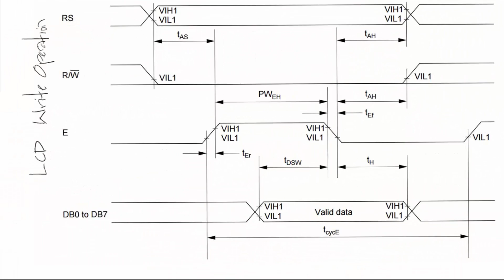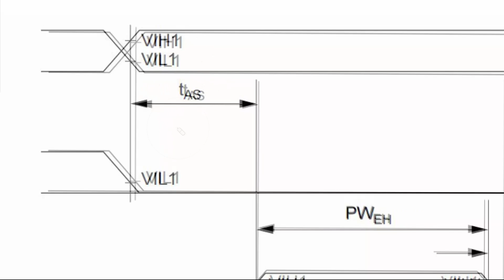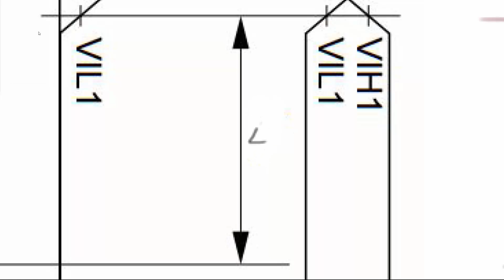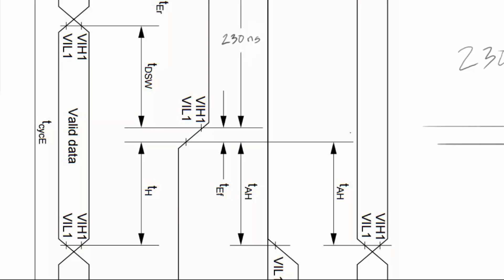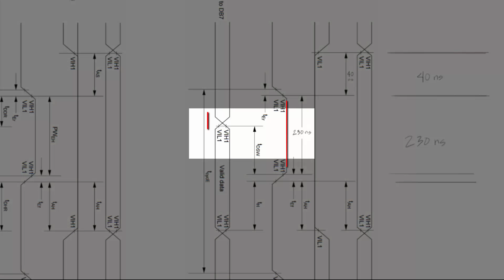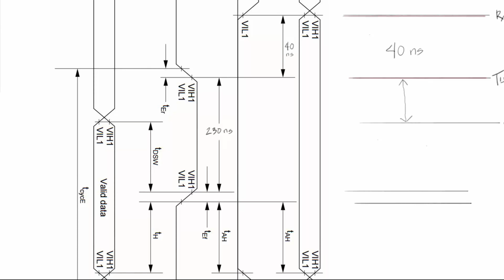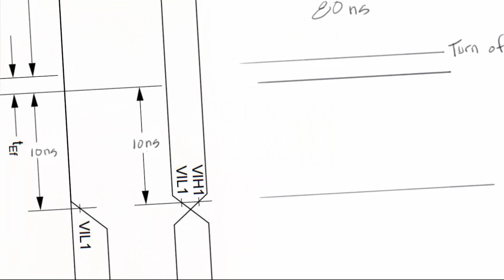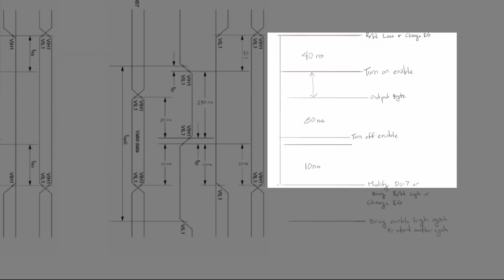22. How to Interface an LCD to an ARM Microcontroller - Part 9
Purchase my new book: Arm Microcontroller Programming and Circuit Building Volume 1

Patrick's Tip Jar:
bitcoin:1Gtawd29Sgu5CdvfUnkRg1YBfowCawjFdH
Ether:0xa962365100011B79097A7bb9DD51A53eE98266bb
The Arduino needs to respect the timings of the LCD so that the LCD can achieve a ready state for the various stages that the LCD requires during the Arduino to LCD communication.

You can find the Character Displays on Amazon at the following links (all with the HD44780 controller necessary to use with the tutorial):
16x2 LCD
20x4 LCD

Equipment that I use to make videos:
3D Mouse to rotate/zoom/move the object (Must have for CAD!!!)

The way I teach is to understand the fundamentals of production, not Arduino style one-off projects.  I urge all Arduino fans that want to develop projects that will be offered to consumers to be production oriented and use the Arduino bare chip to learn how to develop rather than using the Sketch environment and the Arduino boards that contain many passive components that need to be removed during the production development phases.